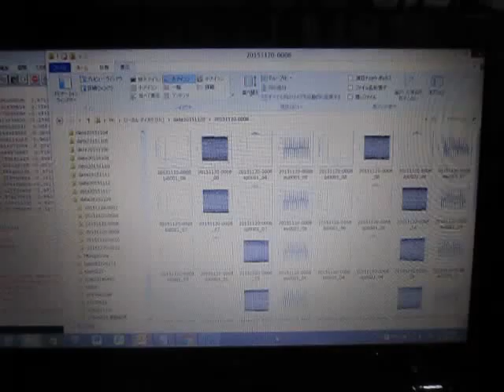超音波制御実験 Ultrasonic control experiment